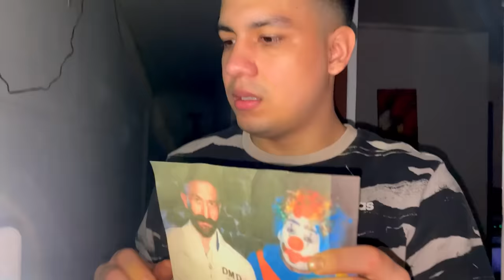LA PAYASA LULI de FEDE VIGEVANI FUE TORTURADA por el DR. LIZARRAGA😱